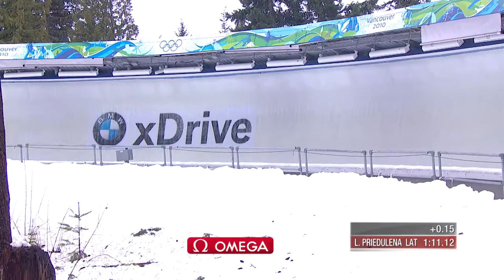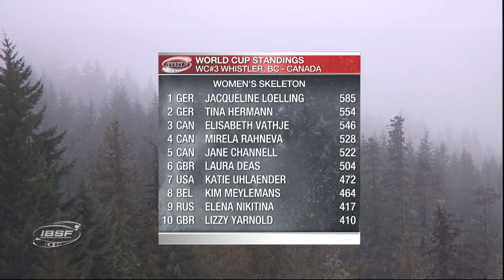Lölling at her best in British Columbia | IBSF Official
The World Champion won the third race of the winter 2017/2018 season on the track used for the 2010 Olympics. Local hero Jane Channell (CAN, 0.23 seconds back) finished second to secure her third World Cup podium finish of her career. Third place in Whistler went to World Championship runner-up Tina Hermann of Germany (0.27 seconds back).